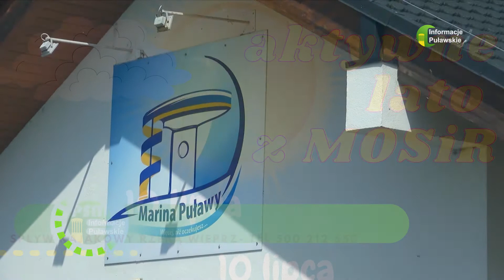30 06 2021 Aktywne lato z MOSiR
Na lipiec zaplanowano 4 imprezy